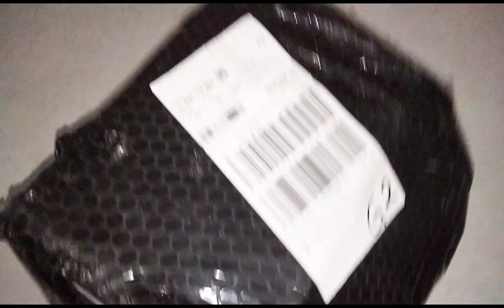Unboxing Footwears / Lazada Unboxing 2023